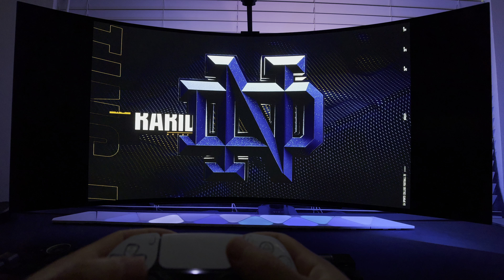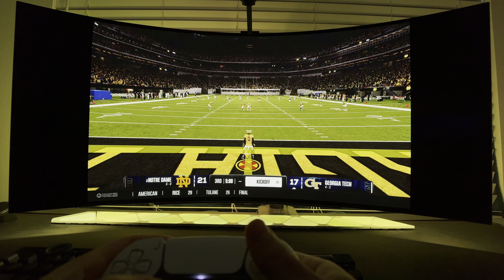College Football 2025 Looks AWESOME on this 2024 LG UltraWide OLED Gaming Monitor | PS5 HDR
NCAA 25 Playstation 5 Gameplay on a LG45GS96QB, and a Nanoleaf 4D setup...Playing NCAA 25 on a LG 45" UltraGear Widescreen OLED Gaming Monitor (LG45GS96QB) looks insanely good! Monitor settings are shown at the end of the video.

🔗 Nanoleaf 4D Ambient Lighting (lightstrip + camera):

🔗 Nanoleaf Mini Triangles (Connects to Nanoleaf 4D):

🔗 LG 45" UltraWide OLED Monitor (LG45GR95QE):

🔗 Corsair Virtuoso Pro Headset (Wired)

🔗 SteelSeries GameDAC Gen2 (DAC for Virtuoso Pro)

🔗 Audeze Maxwell (Wireless Headset):

🔗 Vivo Heavy Duty Monitor Arm

🔗 Corsair K100 RGB Optical-Mechanical Keyboard:

🔗 Motherboard - MSI PRO Z690-A Wifi
🔗Processor Intel 12900k
Memory - 32GB Ripjaws S5 DDR5-6000
🔗Graphics Card - PNY RTX 4090 Verto
Radiator - CORSAIR H150i ELITE CAPELLIX XT 120MM Fans + 360mm Radiator
Hard Drive: 2TB Samsung 990 Pro V NAND 3-bit MLC PCIe Gen 4 x4 NVMe M.2 SSD
Hard Drive 2: 1TB MP600 Gen4

TIMESTAMPS
0:00 Intro + Settings
1:12 Gameplay